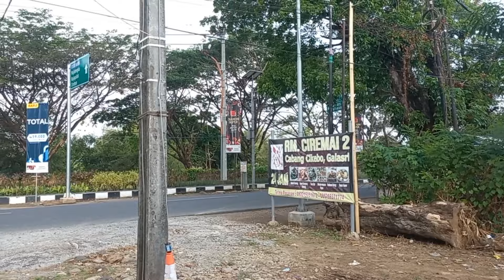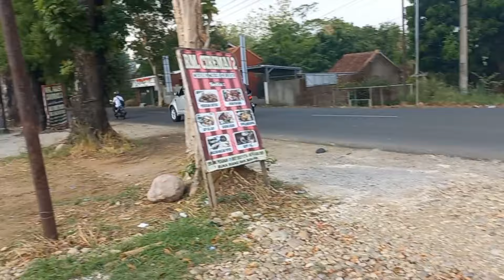kisah nyata..!! dari kampung merantau ke kota segala di bawa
hai bund video kali ini sy share kegiatan saya  mengantar sodara dari kampung yang yg mau merantau ke kota,ceritanya setelah istrinya melahirkan di kampung dan mau mengikuti suaminya kembali yang buka usaha mandiri di kota.ini perjalan kami dari kampung ciamis sekitar 7 jam sampai kota bekasi.
saya dari ciamis sekarang tinggal bekasi, hanya satu tujuan yaitu merantau mengikuti suami tercinta
keinginan merantau, sudah ada sejak dulu, dulu saya tinggal disebuah desa yang jauh dari keramaian kota, krna tidak ada biaya dari orangtua untuk melanjutkan sekolah, itulah alasan saya memilih untuk merantau, mencoba mengadu nasib di ibukota jakarta,
Jakarta sebagai ibu kota seakan memiliki magnet tersendiri yang menarik masyarat dari luar daerah untuk merantau. Setidaknya beberapa orang merantau ke Jakarta seperti mencoba peruntungan untuk bekerja, melanjutkan pendidikan, memiliki usaha, mengikuti pasangan dan sebagainya.
Banyak orang berpendapat bahwa Jakarta bak ibu tiri artinya hidup di Jakarta sangatlah keras. Tidak jarang banyak perantau akhirnya menyerah karena tidak sanggup terhadap kerasnya hidup di ibukota
saya sendiri mengalami banyak hal yang saya rasakan dijakarta, susah senang semua ada disini.